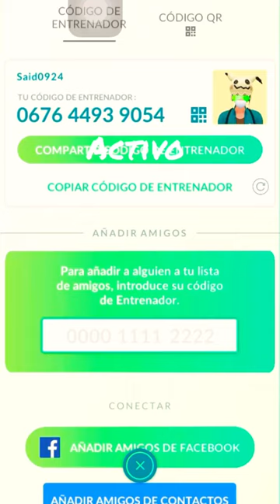Pokémon go. Comparte tu código de amistad abajo 👇